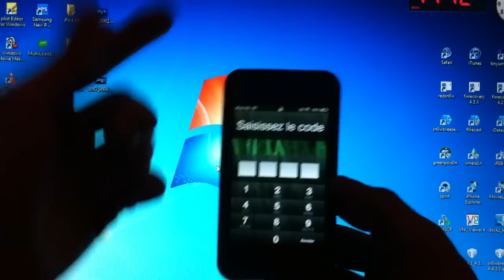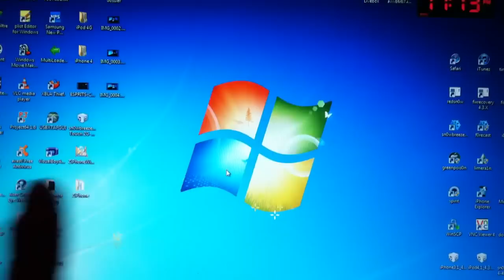Verouiller Rapidement Votre iPhone, iPod, iPad Jailbreaker Sans le Power Bouton